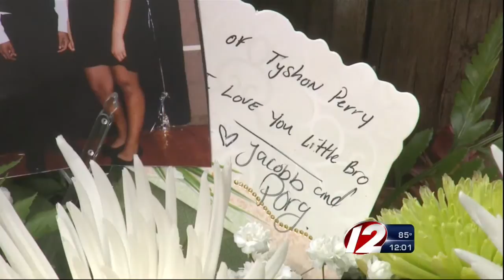Local man held without bail for murder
Justin Andrade shot and killed Ty-shon Perry Saturday night and is now being held without bail until that hearing on August 5.